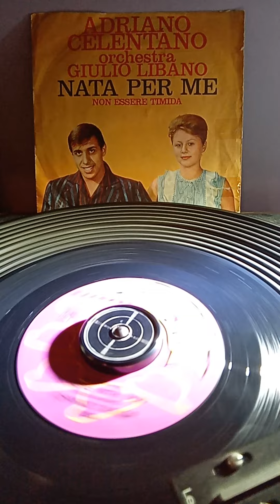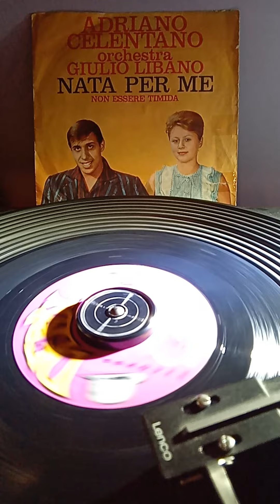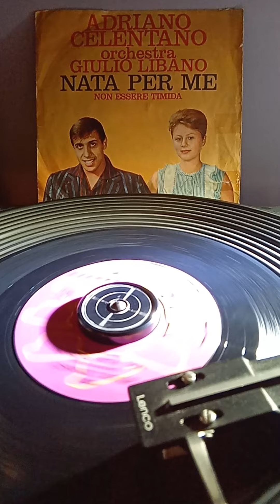JOHNNIE TAYLOR - IN LOVE WITH YOU - DERBY 1006